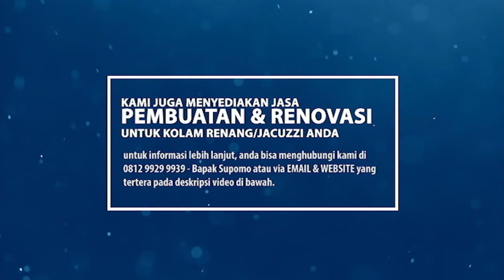Desain kolam Renang Pribadi dengan sirkulasi Overflow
Referensi Desain Kolam Renang

Desain kolam renang merupakan sesuatu yang wajib dibuat sebelum proses pengerjaan kolam renang dikerjakan. Desain kolam renang akan memberikan gambaran terkait bentuk, posisi, ukuran dan kecocokan antara rumah dengan kolam renang itu sendiri. Dan di sini Kami akan memberikan 4 desain kolam renang pribadi untuk Anda semua.

Official Business :
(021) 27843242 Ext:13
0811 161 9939 (Dimulti CS)